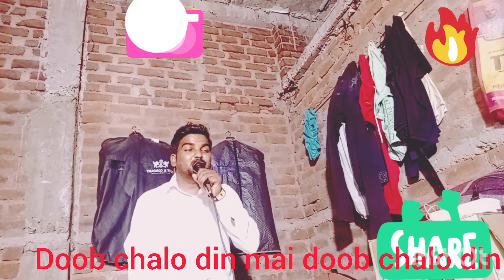doob chalo din mai doob chalo din🚩 (डूब चलो दिन माई डूब चलो दिन) singer Mukesh chouhan(7697557070)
मां शारदा का बहुत ही बढ़िया गीत डूब चलो दिन माई डूब चलो दिन मध्य प्रदेश के सुप्रसिद्ध गायक राकेश तिवारी जी द्वारा गया हुआ गीत।।।।थोड़ी सी कोशिश मेने भी किया।।जय मां शारदा।।।।सभी भक्तो की सहाय रहे।।।।सभी दोस्तों से निवेदन ज्यादा से ज्यादा शेयर सब्सक्राइब और लाइक करे।धन्यवाद🚩🚩🙏🙏।।।।नवरात्रि प्रोग्राम के लिए संपर्क करे।।।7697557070